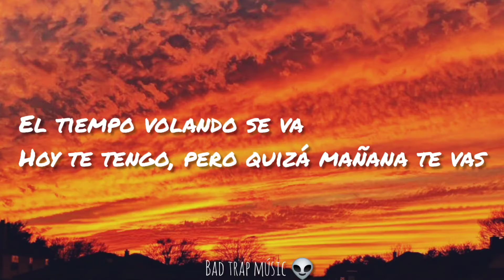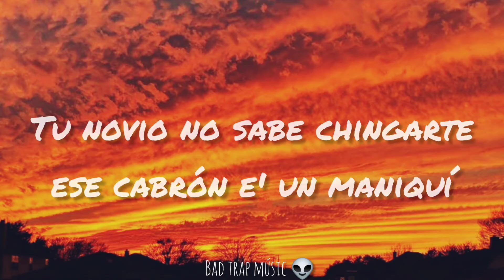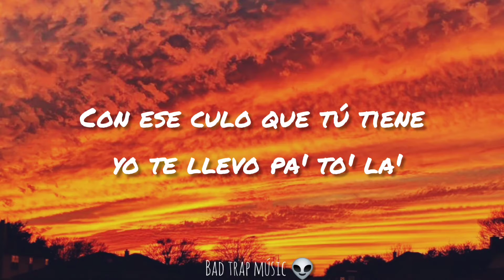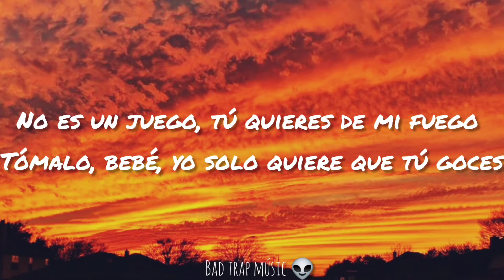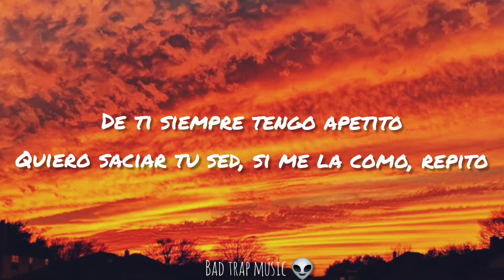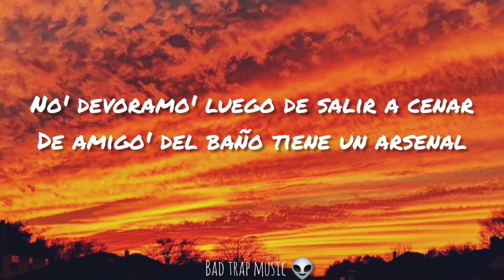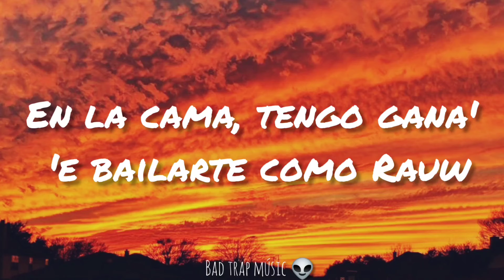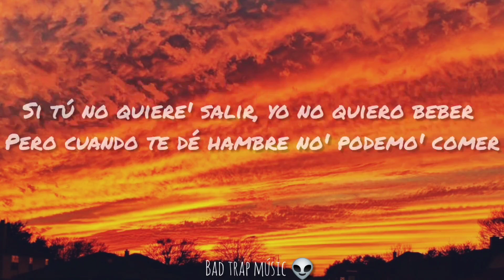FIEL REMIX - WISIN, JHAY CORTEZ, ANUEL, MYKE TOWERS (LETRA)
Hola Bad Trap music🔥🔥👽TE invita a visitar las mejores canciones del momento con letras , del genero urbano ,trap , reguetón  etc..

LETRA:  FIEL REMIX

This is the remix, ¿me sigue'?
Ustede' saben ya quién yo soy
La Presión e' real hasta la muerte
Indica, Doble
Multimillo Records
La Base
Brr

El tiempo volando se va (Se va)
Hoy te tengo, pero quizá mañana te vas
¿A qué estamo' jugando? Si ya (Oh-oh-oh-oh)
Los do' caímo', aquí no hay vuelta atrás (Let's go)

Si tuviera' una gemela comoquiera yo te escogería a tI
No sé qué carajo somo', pero sé que tú ere' bi
Enrolamo' el Gary Payton, prendemo' el Patek Phillippe
Tu novio no sabe chingarte, ese cabrón e' un maniquí

Las cincuenta sombra' 'e Grey, no la' de un delincuente (Delincuente)
Ninguno gana por má' que comenten (Comenten)
Hoy e' noche de terror y llamé pa' verte (Anuel; brr)

En el Camaro endemonia'o, tú sabe' que estoy arma'o
Real hasta la muerte, ella lo tiene tatua'o (Lo tiene tatua'o)
Con ese c*lo que tú tiene' yo te llevo pa' to' la'o (Pa' to' la'o)
De PR hasta Miami, de Miami a Curazao, sí

Los palo' en la azotea (Brr)
A la que hable m*erda en Instagram la bloquea
Ella tiene delivery, nunca capea
El pasto que ella fuma viene 'e San Andrea' (¿Ah?)

Y como Doble, dale tabla
Me lleva al cielo, pero ella e' una diabla
Usa Supreme, Valentino y Balenciaga (Eh)
E' la más dura en to'a la p*ta barriada (Brr)

Tu mente dice que no (No)
Por dentro quiere' coger (Eh)
Mi mente dice que sí (Sí)
Yo te lo quiero meter (Uah)

Tengo gana' de matar la' gana'
Perco y Buchanan's
Mari, también Juana

No necesito nada, solo necesito un roce
Tú me conoces (Ey)
Nos activamos siempre después de las doce
No es un juego, tú quieres de mi fuego

Tómalo, bebé, yo solo quiere que tu goces
Una modelo, pero callejera
Dale lento, bandolera
Todas son imitación, ella es la verdadera

Cuando lo prendo se desespera
¿Y cómo se siente, cómo se siente?

De ti siempre tengo apetito
Quiero saciar tu sed, si me la como, repito
Doy lo que sea por adueñarme de ese cuerpito
Si va' pa' la calle yo le llego a cualquier sitio

Dime qué país, qué estado, qué municipio
Desde un principio
Te dije que yo me iba a envolver, ella sin filtro
Se ve mejor que mucha' editada', me anticipo

A la jugada tiene alguien, pero soy su tipo
Y si estás sola yo te acompaño (Yeah)
Es que de sus lágrimas yo soy el paño
Con fotos sin ropa me dice: "Te extraño"
Yo la halaba por su pelo castaño

Y va un año que no hace na' (This is the remix)
No' devoramo' luego de salir a cenar
De amigo' del baño tiene un arsenal
Pero si se lo hago nunca quiere frenar (La Presión)

En la jeepeta arrebata'o, tú me tiene engabeta'o (Wow)
Siempre con gana' 'e darte, no importa cuánto te he da'o (¿Me sigue'?)

Pocas como tú, baby, hoy se consiguen (-siguen)
Tú te porta' mal pa' que yo te castigue

Tu mente dice que no
Tu cuerpo quiere coger (Coger)
Mi mente dice que sí (Woh-oh)
Baby, te quiero comer
Y tengo gana' de matar la' gana'
Perco y Buchanan's
Mari, también Juana (Brr)

Más información
Escucha música sin anuncios con YouTube Premium
Canción
Fiel (Remix)
Artista
Wisin, Jhay Cortez, Anuel AA
Álbum
Fiel
The Orchard Music (en nombre de La Base Music Group/ WK Records)
Canción
Falling
Artista
Tartaruga Records
Álbum
Falling
Media Cube Music (en nombre de Tartaruga Records); Sony ATV Publishing y 2 sociedades de derechos musicales